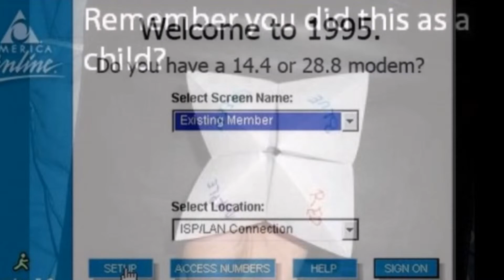15 Things From Your Childhood That Bring Back Memories (80's and 90's)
This is a nice video of some more memorable things from the 80's and 90's that bring back a lot of memories for me. These awesome things about my childhood are what made society as we know it today. Please check out all of my 80's and  90's videos and enjoy!!!